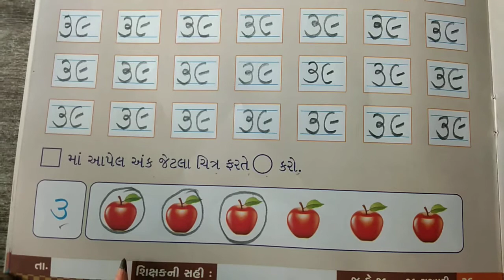GSEB | ગુજરાતી માધ્યમ | બાલભવન | જુ.કેજી. | ગણિત | અંક '૩૯' બોલો અને લખો